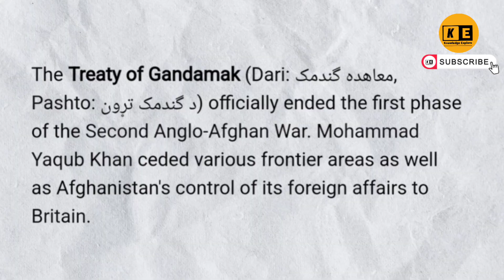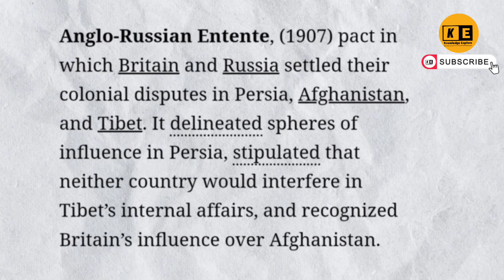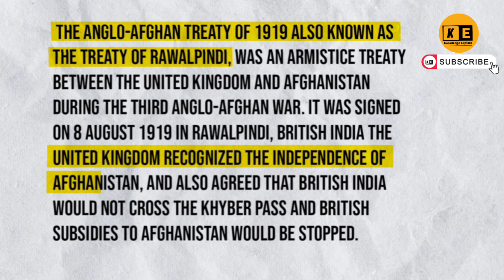Graveyard of Empires। why Afghanistan is impossible to conquer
why Afghanistan can't be defeated

hi
I am Gaurav  welcome to your YouTube channel Knowledge explore

Afghanistan is called the Graveyard of Empire.  But why if we turn the pages of the history of Afghanistan, we come to know that everyone tried to capture this land but they had to return empty handed. So what is the reason due to which Afghanistan came to be called the Graveyard of Empire?

Topic Include This Video
  # AfghanistanGraveyardofEmpire
why Afghanistan is impossible to conquer
why ussr attack Afghanistan
why usa attack Afghanistan
anglo Afghan war